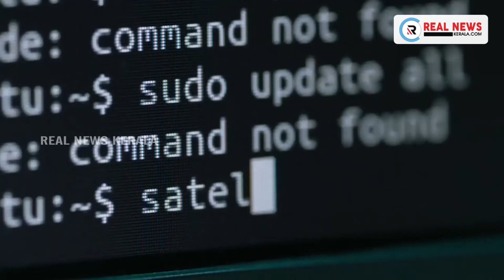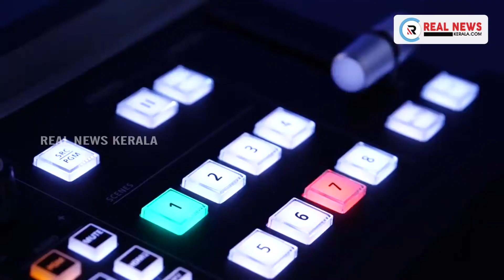കേരളം അടക്കമുള്ള അഞ്ച് സംസ്ഥാനങ്ങളിലേക്ക് കേന്ദ്ര ആരോഗ്യമന്ത്രാലയം ഉന്നതതല സംഘത്തെ അയക്കും